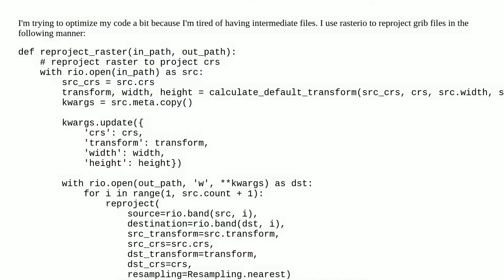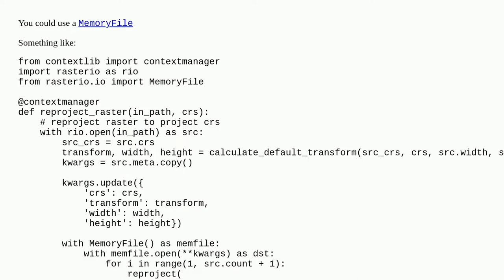How do you reproject a raster using Rasterio in-memory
A special thanks goes out to the community

  python rasterio